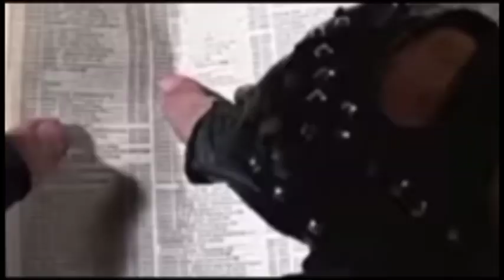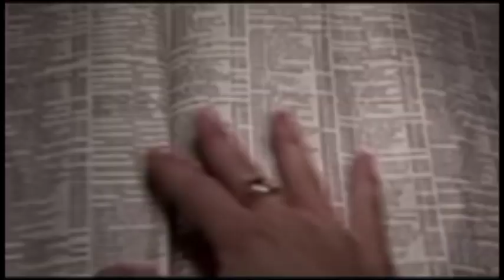The Terminator (1984) Film Explained in Urdu/ Hindi | Terminator Part 1 Story Summarized اردو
Sent back from a dystopian 2029--where the cold machines have conquered the entire world--to 1984 Los Angeles, the indestructible cyborg-assassin known as the "Terminator" commences his deadly mission to kill humankind's most important woman: the unsuspecting Sarah Connor. However, from the same war-torn post-apocalyptic future comes a battle-scarred defender--Kyle Reese, a brave soldier of the human Resistance Army--bent on stopping the cybernetic killer from eliminating the world's last hope. But, the Terminator has no feelings, he doesn't sleep, and above all, he won't stop until he carries out his grim task.